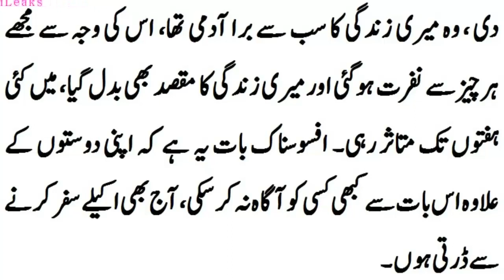جہاز میں پاکستانی لڑکی کی عزت لوٹ لی